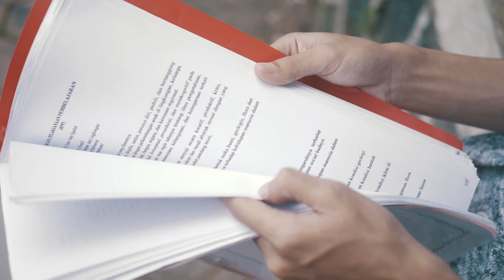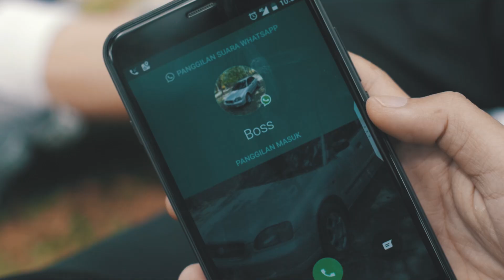McWeakerton - "Sleeper"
✿ wake up, ur rubbish ✿